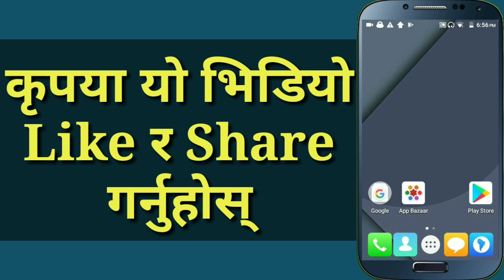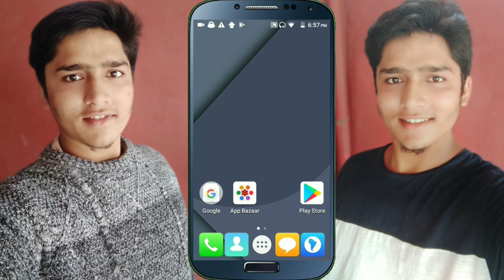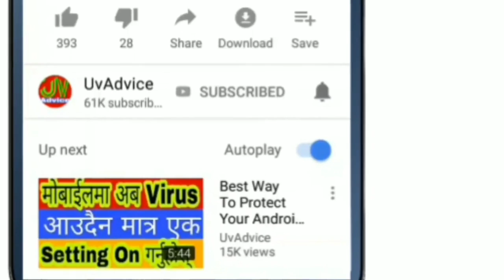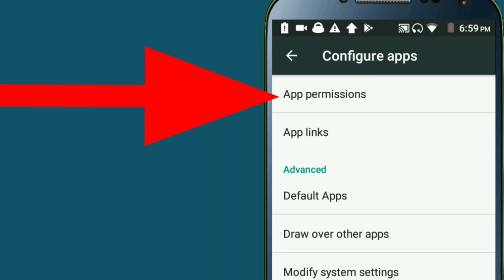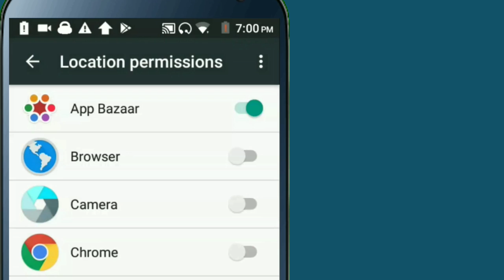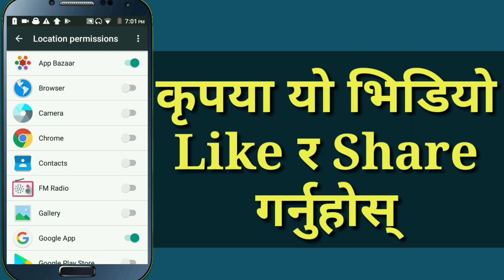आफ्नो Mobile मा यो Dangerous Settings लाई Off गर्नुहोस् | App Location Setting Turnoff | By UvAdvice